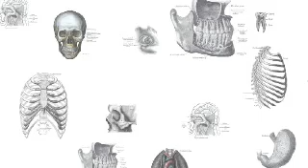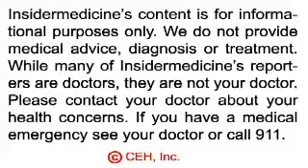Insidermedicine in 60 - October 12, 2007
From Ottawa - The brain drain of physicians leaving Canada in favor of the US has now officially reversed. While the net of physicians leaving Canada for the US was 4,000 over the 15 year period ending in 2004, the past 2 years has seen movement the other way. A recent study shows that 11% of those who left are now considering coming back.

From California - The biotech giant, Genentech, has said it will limit the sale of Avastin to "compounding pharmacies". Avastin, approved for colorectal cancer, is used by eye surgeons to treat macular degeneration at a cost of under $100 per injection. Citing FDA safety concerns of the off label use of Avastin, Genentech is actively marketing its new drug Lucentis which has been in development for 7 years and is now approved for macular degeneration. Lucentis costs $2000 per injection.

Also from California - New research shows that many commonly used lipsticks contain lead. Nearly 40% had levels above that regarded as unsafe for children's candy, one of the only standards for lead levels.  Lead has been linked to learning disabilities, delays in language development and poor school performance.

And finally, from Australia - Those who are obese are 6 times more likely to develop cancer of the esophagus. And those with reflux are 5 times more likely to develop cancer. Having both reflux and being obese raises the risk by a factor of 16.